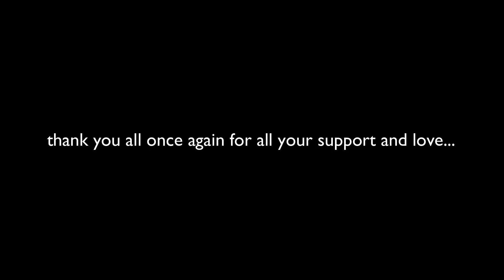THANK YOU FOR 5000 SUBSCRIBERS!!!! TO EACH ONE OF YOU!!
Hello Friends,

I have great news to share with you all that today i completed 5000 subscribers on this channel, its been great journey so far and i want to thank each one of you who subscribed to this channel, who liked the videos, who posted a comment, who shared my videos and connected with me. Without you all, it would never have been possible for me to reach at this level.

5000 is huge mark for me, as i never expected that i can reach this number. Since i know that i am not that good or perfect to reach this number, but because of your immense love and support, it happened. I can only thank you and i think even thank you will act as a small word for all this love.

Please keep giving this much love, respect and keep loving my videos and sharing the videos...It really motivates me to do much great work in the future too. thanks once again!!!

I have been uploading my travel videos for long and have visited many countries, hope you will watch my all videos in my travel channel...